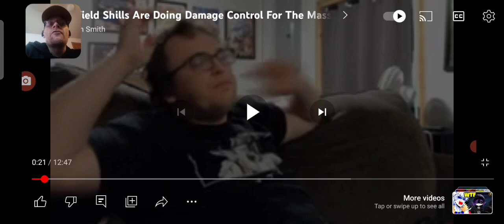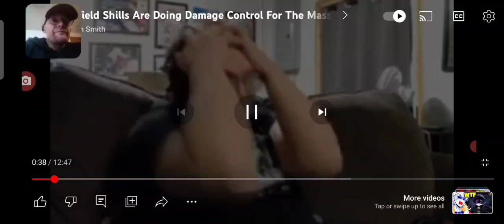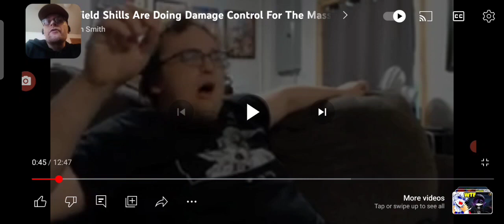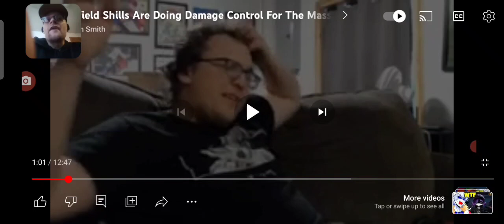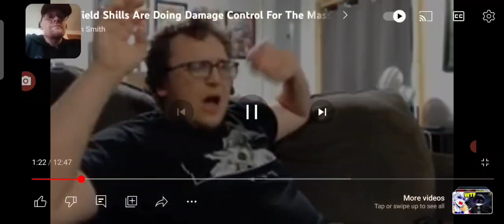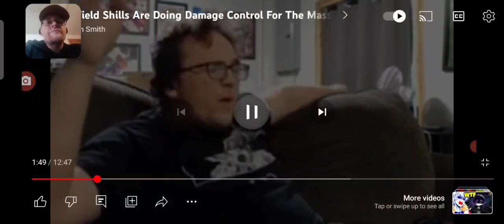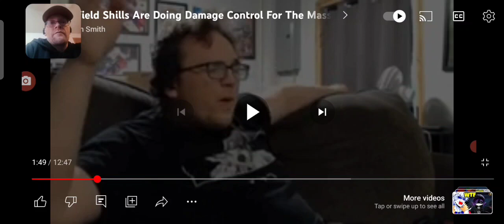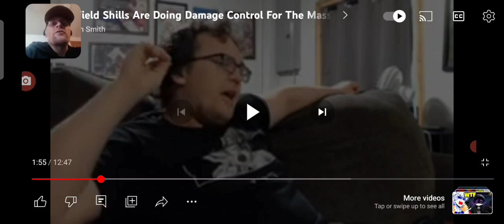Harman smith tries to crap on Starfield but talks about himself.